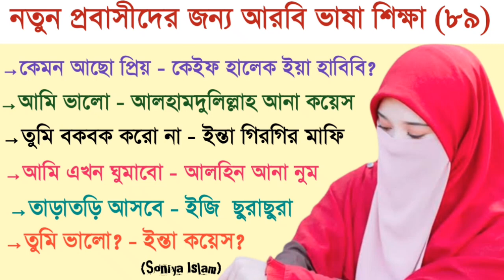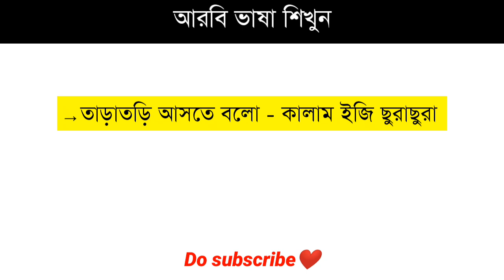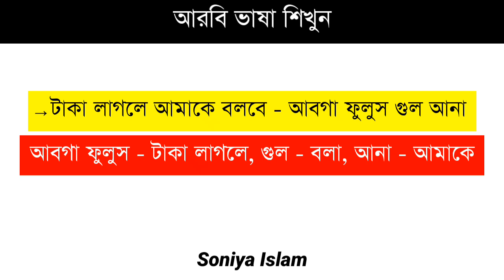আরবি ভাষা শিক্ষা || আরবি ভাষা শেখার সহজ উপায় || আরবি কথোপকথন || Soniya Islam